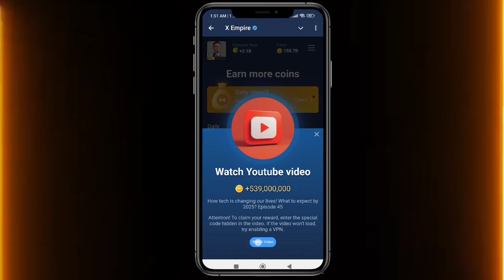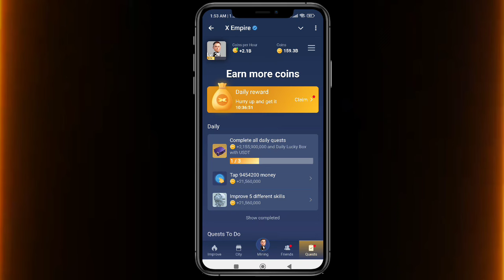X Empire Episode 45 Code | X Empire YouTube Code Today